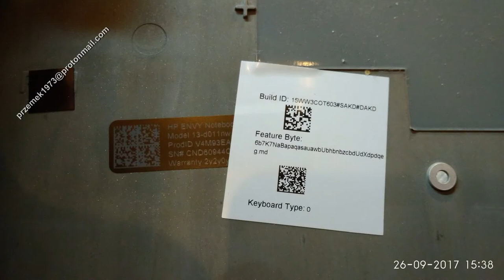HP Envy 13 - d011 disassembly lcd screen motherboard replacement, cooler fan clean, jak rozłożyć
HP Envy 13-d011nw  heat pipe cooler fan clean the dust, keyboard motherboard change repair disassembly, clean graphic card, DC power jack connector port DC Power Charging Socket

HP Envy 13-d011nw czyszczenie chłodzenia, naprawa wymiana dysku instalacja wymiana pasty, wymiana klawiatury, płyty głównej, czyszczenie karty graficznej, wymiana procesora, gniazda zasilania. kości BIOS-u KBC